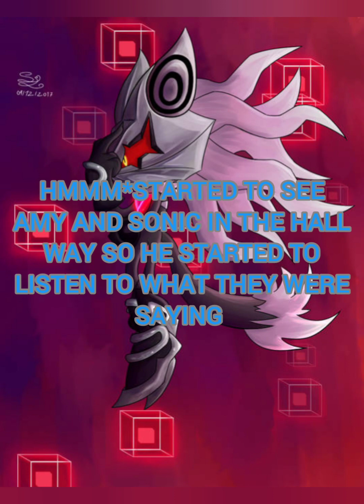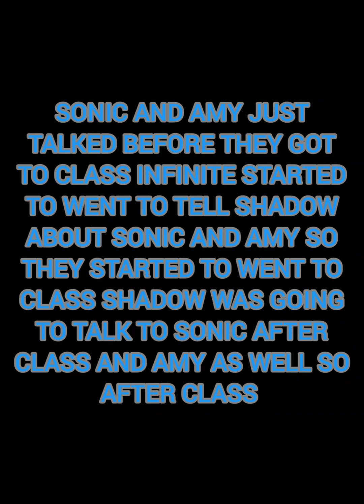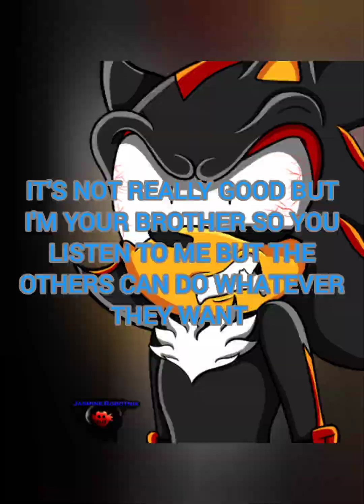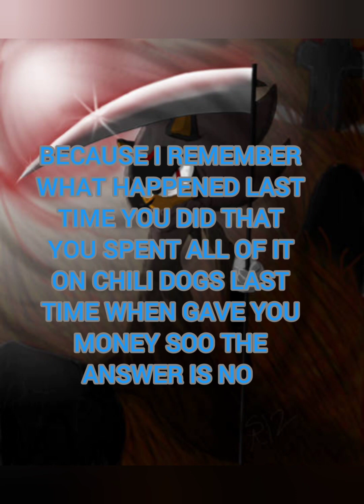sonikku x little blue 4 the end